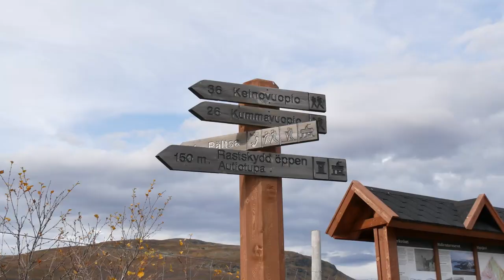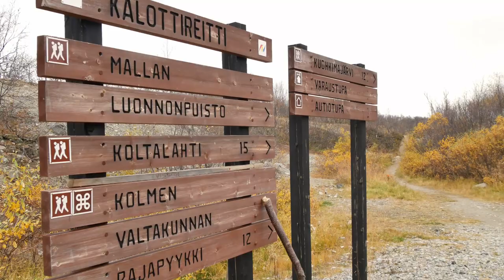Kolmen valtakunnan raja | Mallan luonnonpuiston rengasreitin kierto (re-edit)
Käsivarren kauimmaisessa nurkassa Kilpisjärvelle sijaitsee Mallan luonnonpuisto, jossa on rengasreitti, jonka ympäri on mukava tallata. Tämä on lämmin fiilistelyversio alkuperäisestä videosta. Jos et ole jo nähnyt sitä, se löytyy täältä

Kamera + linssi:
Panasonic GH80 + Panasonic 14-140

Musiikki:
Jeremy Blake - Exhale
(Youtuben audiokirjastosta)